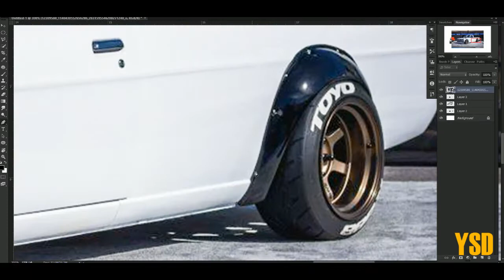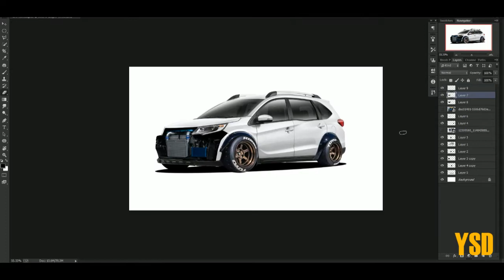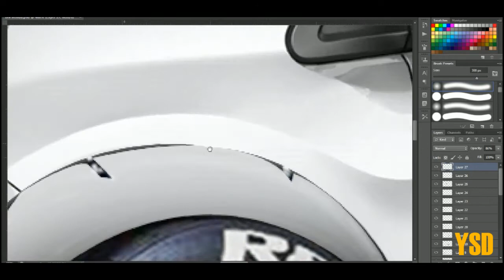New Speed-art | HONDA BR-V | PHOTOSHOP | timelapse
new photoshop time-lapse and easy way to  rendering
so watch it and enjoy it